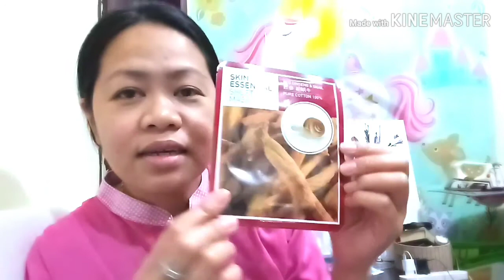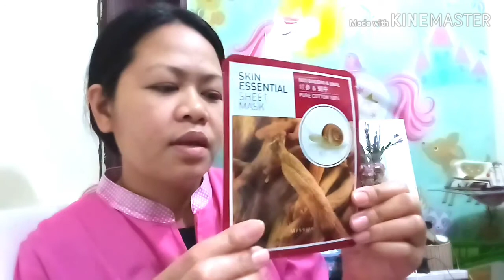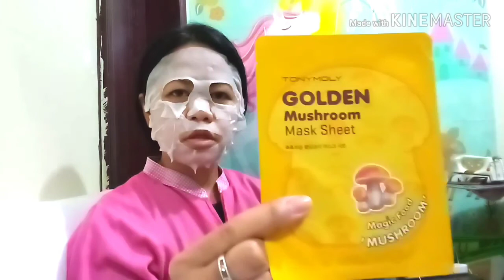KOREAN FACE MASK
MARAMING SALAMAT!
MABUHAY!